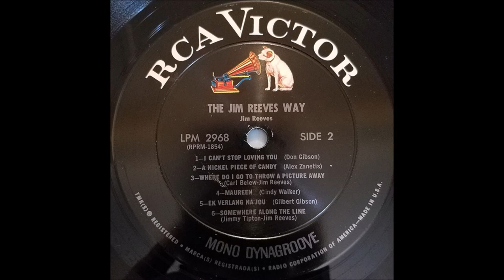Jim Reeves - A Nickel Piece Of Candy (1963).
(Written by Alex Zanetis).
Recorded Circa 1964 by The Winmen.

Unissued - Released on LP "The Jim Reeves Way" (1965).

Recorded 17 December 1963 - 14:00-17:30] - RCA Victor Studio, 1610 Hawkins St., Nashville, TN –
Jim Reeves [vcl solo], Harold Bradley [gt], Velma Smith [gt],
Bob Moore [bass], Kenneth Buttrey [drums], Hargus Robbins [piano],
Boots Randolph [vibes], Brenton Banks [violin], Cecil Brower [violin],
Solie Fott [violin], Dottie Dillard and Anita Kerr [vcl chorus].